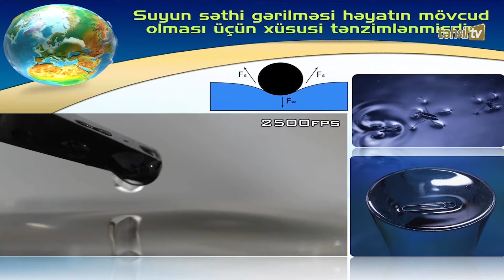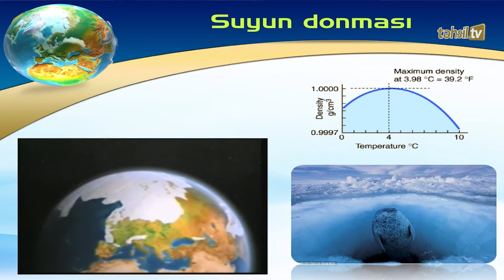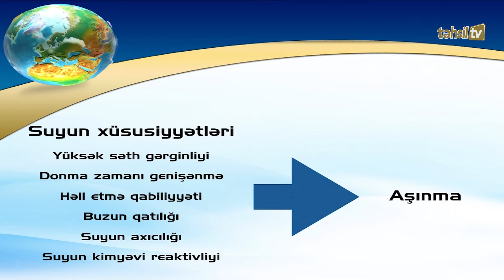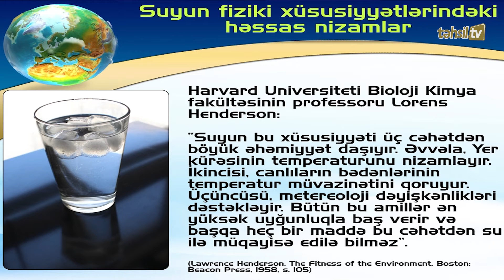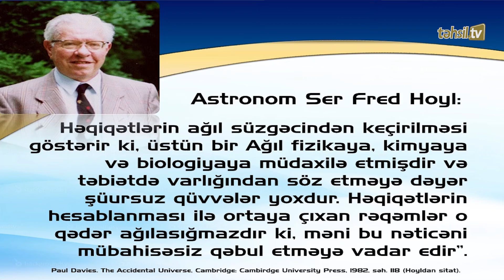Təhsil TV : "Dərsdənkənar" - Suyun xüsusiyyətləri